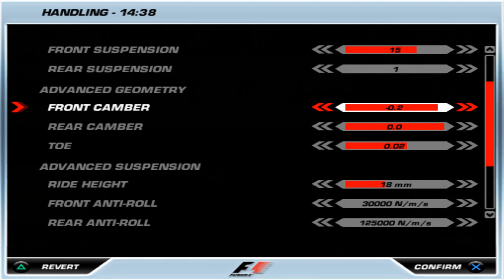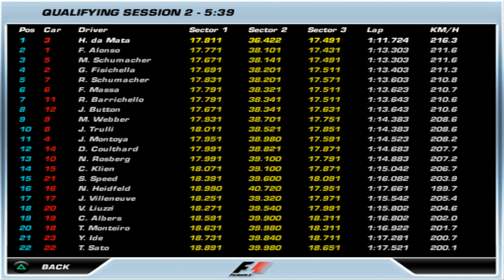F1 2006 PS2 Career Mode (Hard) - S02 Interlagos - Qualify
No commentary. Playing with controller. 100% laps.
Doing full season with Mclaren.